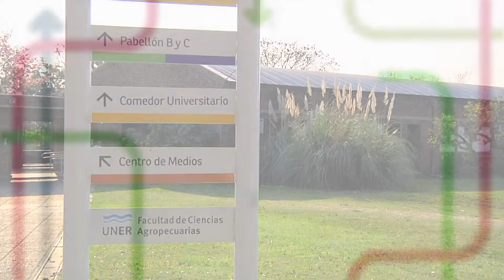Módulos didácticos productivos en Agro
Son un espacio Extracurricular cuyo objetivo es complementar la formación curricular de los Ingenieros Agrónomos con actividades productivas llevadas adelante por los mismos alumnos, bajo el principio de "Aprender haciendo". En este espacio los alumnos pondrán en práctica los conocimientos adquiridos en diferentes cátedras.

Principalmente se persigue la formación de grupos de trabajo en donde cada uno pueda aportar sus opiniones y experiencias. Además, se genera un ámbito de debate y discusión enriquecidos para la formación profesional y personal.